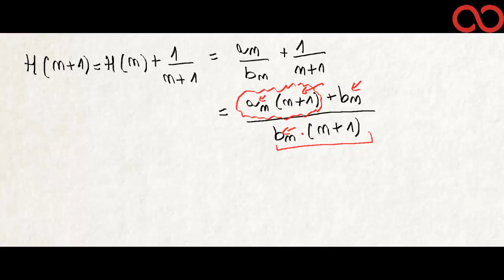Quand est ce que la suite harmonique a-t-elle des termes entiers naturels?